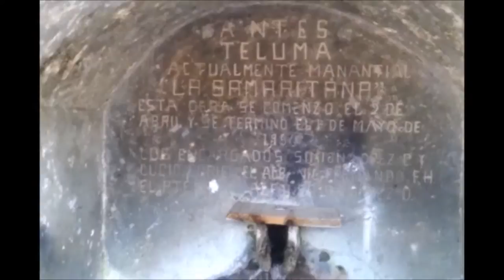El Pañuelo Blanco - Los Halcones del Sur de Yutanduchi de Guerrero (Full HD y HD)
"El pañuelo Blanco" es una canción del genero "chilena" interpretado por "Los Halcones del Sur" agrupación originaria del municipio de Yutanduchi de Guerrero,

Las diferentes tomas son pertenecientes a esta gran localidad desde algunos lugares emblemáticos como "La loma", "El Centro", "El chorro Grande", "Teluma" y termina en la calle principal con un pequeño recorrido que se realizo durante los festejos de una boda religiosa.
Las imágenes fueron grabadas en Diciembre de 2011 y 2013.